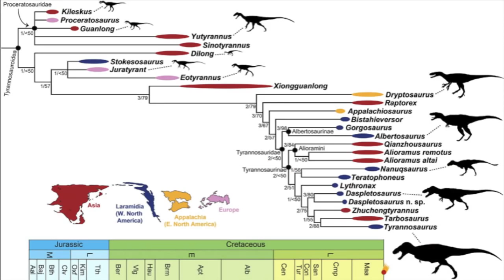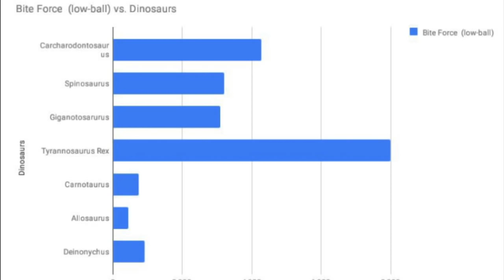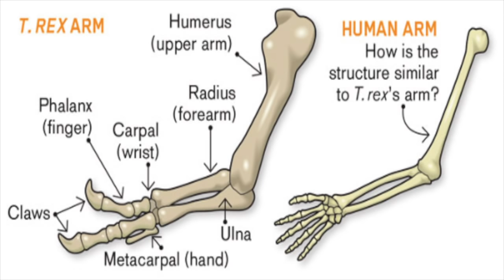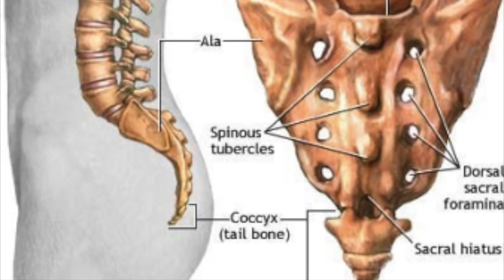Tyrannosaurus Rex - Ancient Animal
Music I used:
(May not post it here just comment and tell me!)